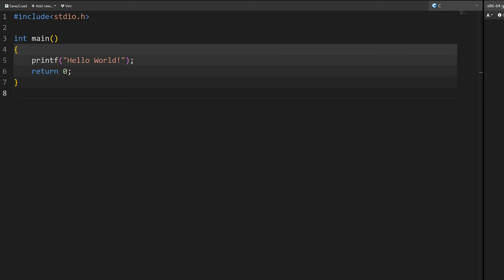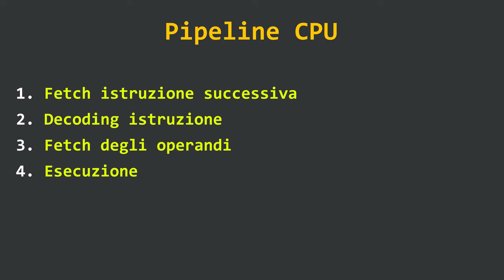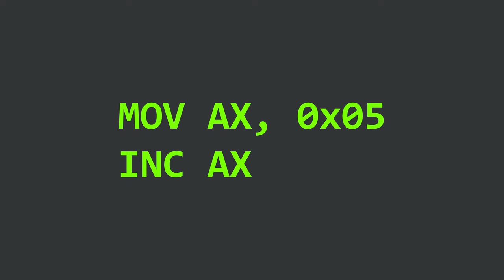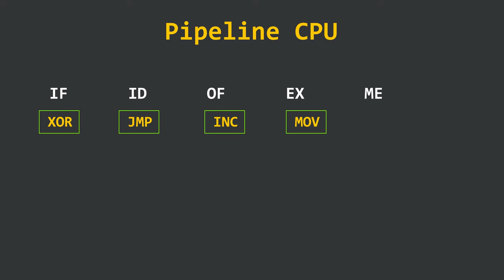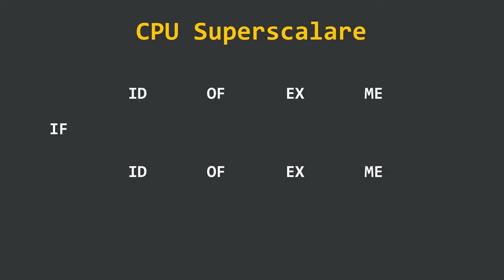Dentro la PIPELINE: Viaggio nell'Architettura dei Processori con Tanenbaum - AFK UNDER THE HOOD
Oggi esploriamo insieme quello che accade dentro un processore. In particolare, parlerò della pipeline che permette al nostro computer di eseguire istruzioni in modo efficiente. Inoltre, approfondiremo le tecniche di predizione dei salti, esaminando sia l'approccio statico che dinamico. Se sei appassionato di architettura dei computer e vuoi capire meglio come il tuo processore gestisce le istruzioni, questo video è fatto per te!

VIDEO UH-24-002